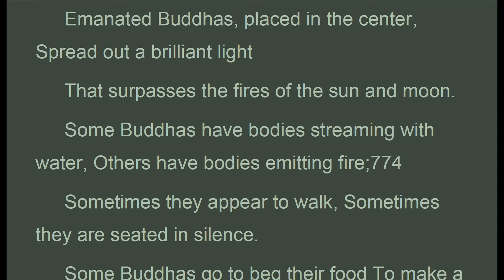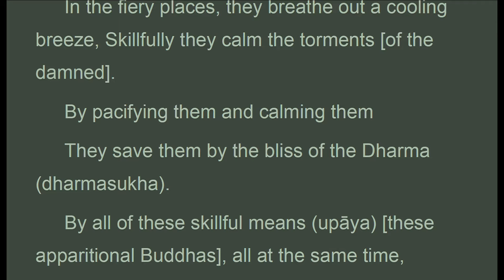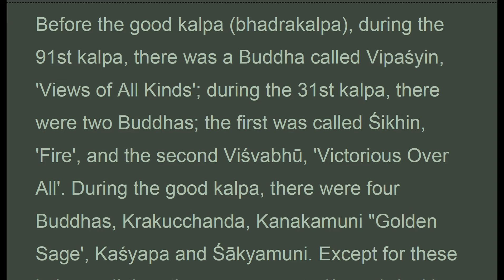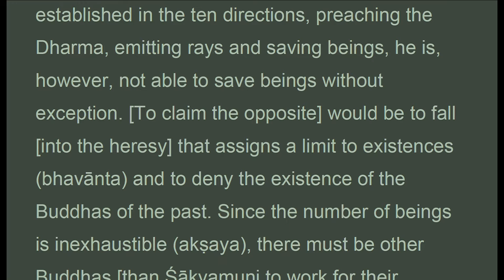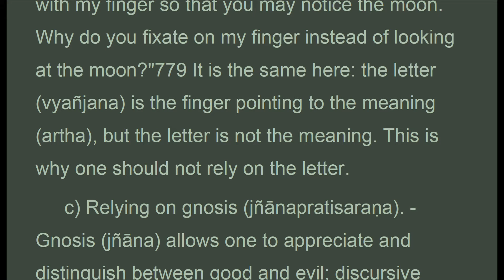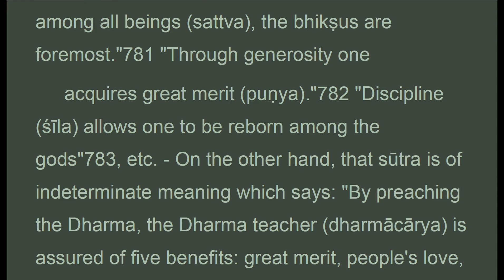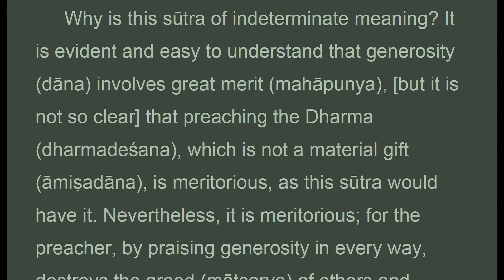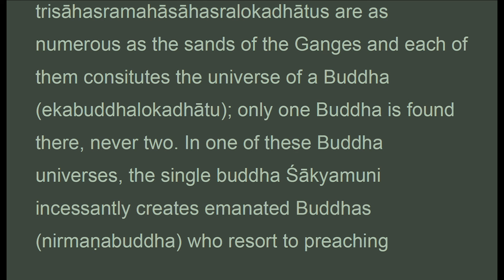TGVW_015B_US, CH. 15: BODHISATTVAS TEN DIRECTIONS, TreatiseGreat Virtue Wisdom, Chodron (May 2021)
. . . .  " Itself and not on any authority, whatever it may be, you must rely on the meaning and not on the letter, you must rely on gnosis and not on discursive knowledge, you must rely on the sutras of explicit meaning and not on the sutras of indeterminate meaning.
 A) relying on the truth in itself is keeping to the twelve categories of texts and not keeping to the authority of a person.
 B) relying on the meaning, since goodwill or malice, defect or merit, falsity or truth, cannot be attributed to meaning. It is the letter that indicates the meaning, but the meaning is not the letter. Suppose a man points his finger at the moon to people who doubt the moon's presence; if these doubters fixate on the finger but do not look at the moon, this man tells them: i am pointing to the moon with my finger so that you may notice the moon. Why do you fixate on my finger instead of looking at the moon? it is the same here: the letter is the finger pointing to the meaning, but the letter is not the meaning. This is why one should not rely on the letter.
 C) relying on gnosis. -gnosis allows one to appreciate and distinguish between good and evil; discursive knowledge is always seeking pleasure and does not penetrate the essence. This is why one should not rely on discursive knowledge.
 D) relying on sutras of explicit meaning. -those sutras are of explicit meaning that say: of all the omniscient ones, the buddha is foremost; among all the texts, the buddhist texts are foremost; among all beings, the bhiksus are foremost. through generosity one
 Acquires great merit. discipline allows one to be reborn among the gods, etc.-on the other hand, that sutra is of indeterminate meaning which says: by preaching the dharma, the dharma teacher is assured of five benefits: great merit, people's love, beauty, renown, final attainment of nirvana.
 Why is this sutra of indeterminate meaning? It is evident and easy to understand that generosity involves great merit, but it is not so clear that preaching the dharma, which is not a material gift, is meritorious, as this sutra would have it. Nevertheless, it is meritorious; for the preacher, by praising generosity in every way, destroys the greed of others and combats his own greed: this is why his preaching is meritorious. but the sutra's allegation being itself unclear, is called 'of indeterminate meaning '. Many sutras, out of skillful means, say things that seem to be inexact at first sight and which require explanation..."

CHAPTER 15: THE ARRIVAL OF THE BODHISATTVAS OF THE TEN DIRECTIONS

1. Thanh Tinh Dao (Oct 2019) Chữ Đọc
2. The Path of Purification (Oct 2019) Audio Text
3. Kinh Vien Giac (Oct 2019) Chữ Đọc
4.Sutra of Complete Enlightenment (Oct 2019) Audio Text
5. Kinh Lang Nghiem (Oct 2019)
6. Kinh Duy Ma Cat (Oct 2019) Chữ Đọc
7. Shurangama Sutra (Oct 2019) Audio Text
8. Vimalakirti Nirdesa Sutra (Oct 2019) Audio Text
. and more

1. Samyutta Nikaya 1 --- 5 (Apr 2020)
2. Kinh Tuong Ung 1 --- 5 (Apr 2020)
3. Đại Bát Niết Bàn (May 2020)
4. Nirvana Sutra  (May 2020)
5. Trường Bộ Kinh (July 2020)
6. Digha Nikaya (July 2020)
... and more